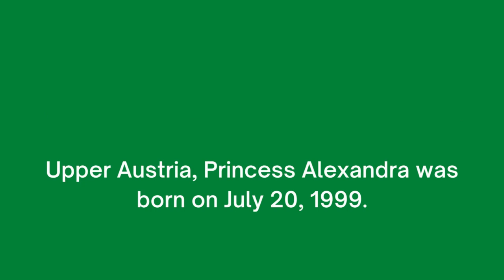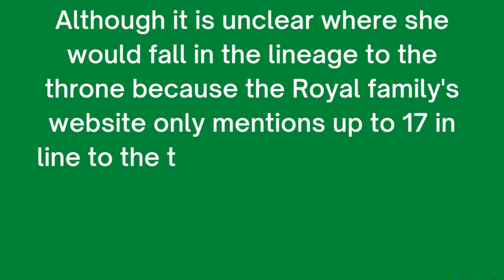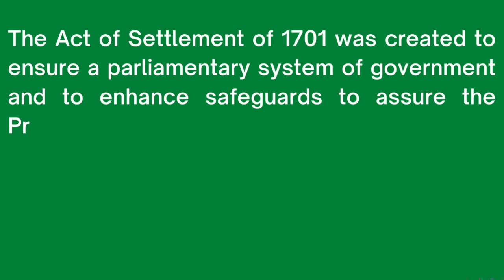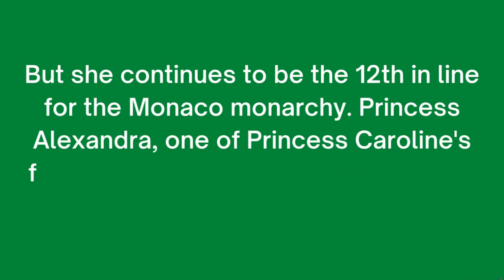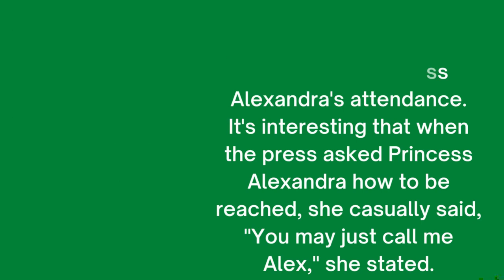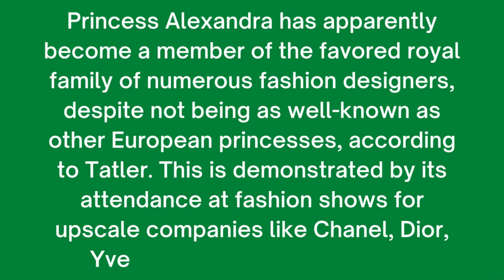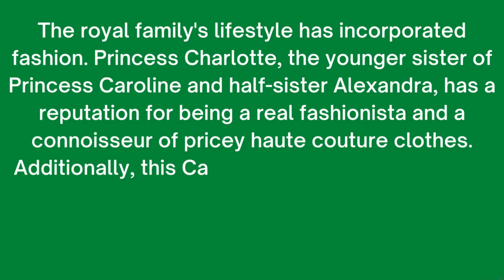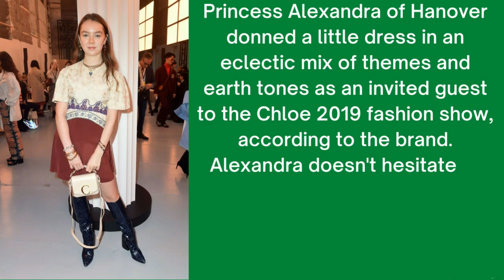Alexandra of Hanover, Granddaughter of Legendary US Actress, Grace Kelly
She is the granddaughter of Grace Kelly, a renowned American actress who wed Rainier III, Prince of Monaco. Princess Caroline of Monaco's mother is none other than Grace Kelly. Princess Alexandra is the great-granddaughter of a renowned actress, but it turns out that the public is more familiar with her name because of her participation in numerous global fashion events and her distinctive sense of style.